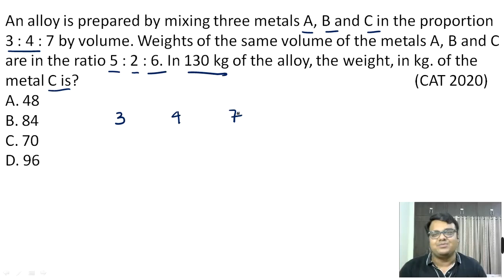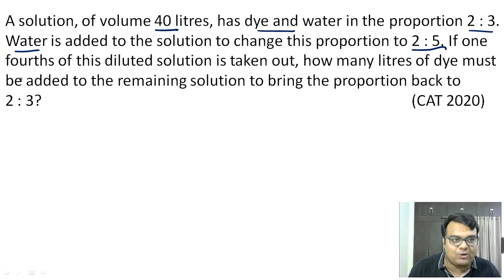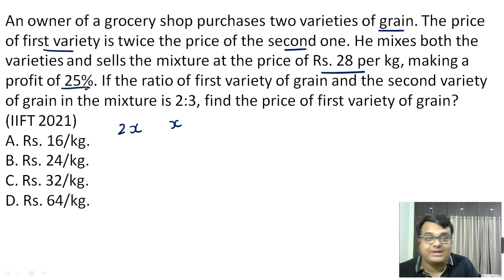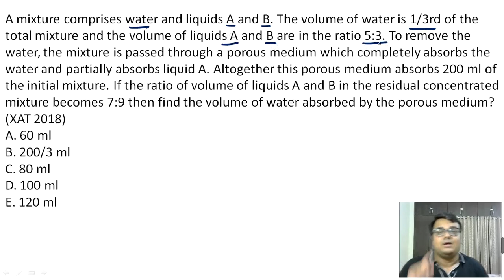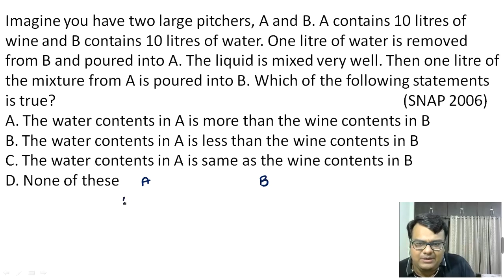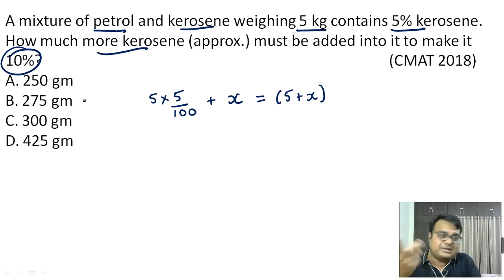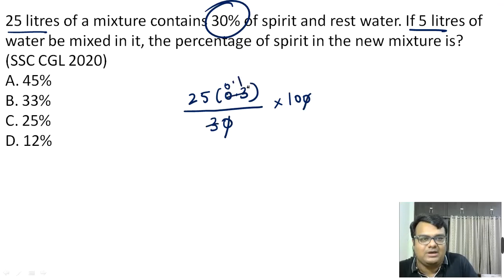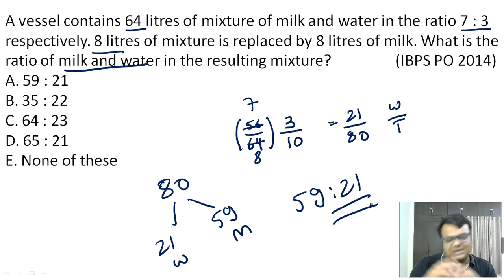Mixture and Alligation - Part 2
This is the next video in the Mixture and Alligation series. Primary focus will be on the application of various mixture concepts. Questions from CAT, IIFT, XAT, SNAP, CMAT, SSC and IBPS will be thoroughly discussed. We will discuss the primary query on how to approach a multi layered exam questions.